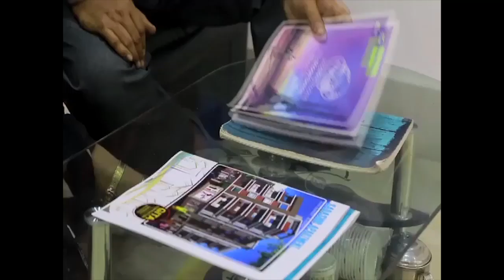এবারে পুলিশকে হুঁশিয়ারী শাসক নেতাদের, মালদার হরিশ্চন্দ্রপুরে তৃণমূলের শ্রমিক সংগঠনের প্রতিষ্ঠা...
এবারে পুলিশকে হুঁশিয়ারী শাসক নেতাদের, মালদার হরিশ্চন্দ্রপুরে তৃণমূলের শ্রমিক সংগঠনের প্রতিষ্ঠা দিবসের মঞ্চ থেকে।.